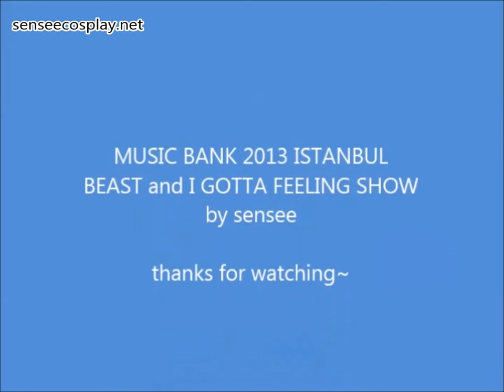MUSIC BANK: I Gotta Feeling & Beast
My Cosplay Activities and Tutorial Works...